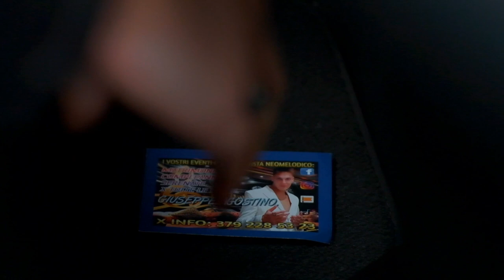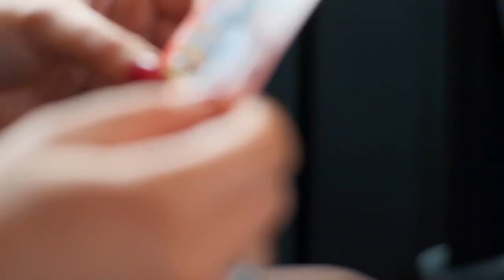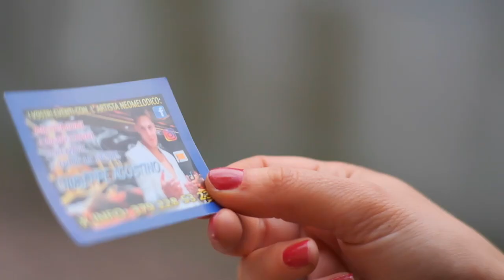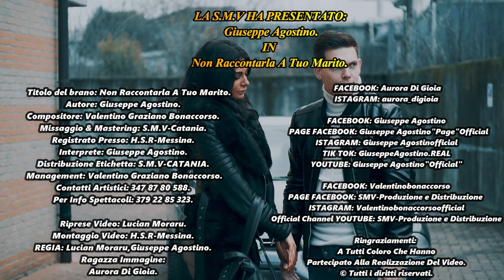Giuseppe Agostino - Non raccontarla a tuo marito (Ufficiale 2022)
Titolo del brano: Non raccontarla a tuo marito

Autore: Giuseppe Agostino

Ideato da: Giuseppe Agostino

Interprete: Giuseppe Agostino

Produzione & Distribuzione: SMV - Catania

📀Etichetta: S.m.V.

☎️Contatti
Phone & whatsapp S.m.V. - Catania: 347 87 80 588

Giuseppe Agostino
Disponibile anche su Spotify e i più importanti digital stores!

👥Iscritti attuali:
👉🏼7.461